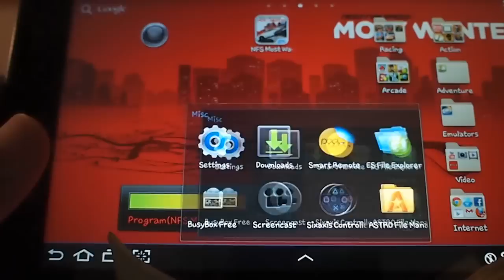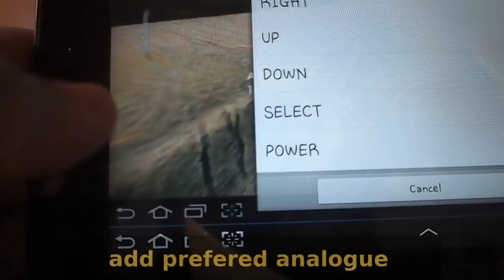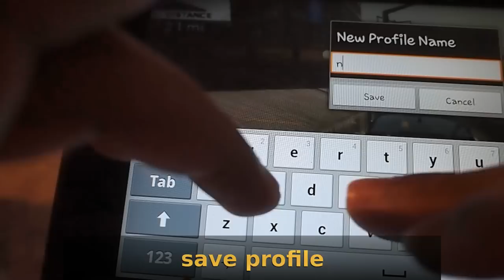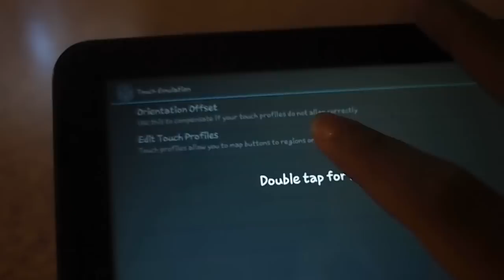Need for Speed Most Wanted Six-axis Controller App Setup | Samsung Galaxy tab 7.0 plus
I show you how to setup six axis controller app to work with need for speed most wanted